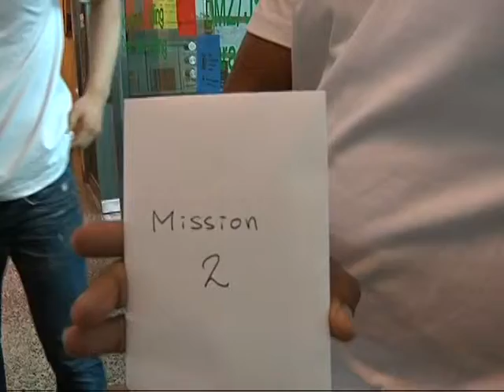AFN Yongsan - 2 Minute Report - Photo Project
It can be hard to experience a new culture without developing friendships.  SPC Keith Burghardt followed two women, from two sides of the world, on a very different mission.